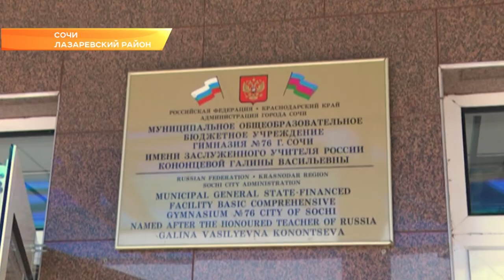В Сочи учебный год начнут с профилактики экстремизма и терроризма. Новости Эфкате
Наружные камеры видеонаблюдения и электромагнитные замки. Меры по обеспечению правопорядка и безопасности в День знаний обсудили на заседании антитеррористической комиссии. Прозвучал доклад и о результатах ремонтных работ, и о готовности образовательных учреждений к учебному году, в котором особое внимание школы будут уделять профилактике экстремизма.

На подготовку сочинских школ и детсадов к новому учебному году краевым и муниципальным бюджетами было выделено 100 миллионов рублей. На эти деньги образовательные учреждения не только отремонтировали здания, но и позаботились о дополнительных мерах безопасности. Охрана и кнопки тревожной сигнализации - это полдела, отмечают власти курорта. Камеры видеонаблюдения должны охватывать весь периметр школьных дворов. То же касается детских садов. А в целом за антитеррористическую безопасность отвечают директора образовательных организаций. Большинство поставленную задачу выполнили. Претензий нет как у правоохранителей, так и у главы города. Анатолий Пахомов проинспектировал все учреждения образования города.